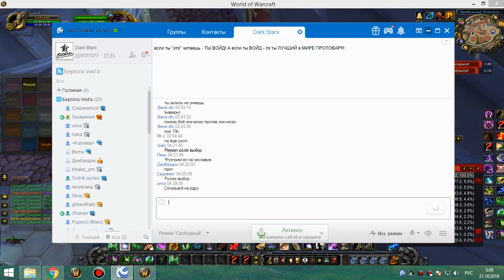ивк 25 сова-рдру 20 10 18